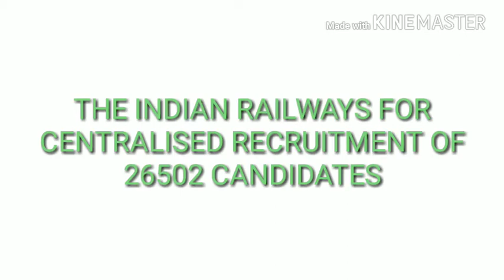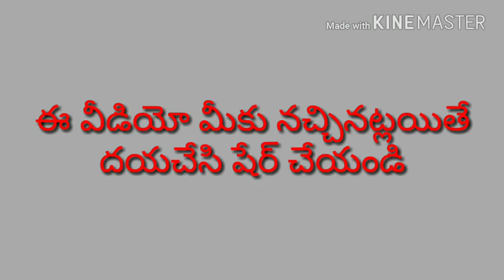How to apply RRB posts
Secunderabad RRB is offering applications from eligible candidates for the post of Asst loco pilot and Technician.Railway Department is giving a best chance for job seekers